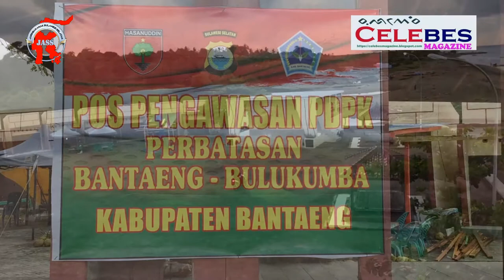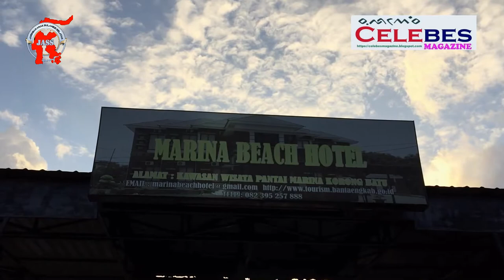Beautiful Marina Beach Bantaeng South Sulawesi Indonesia.